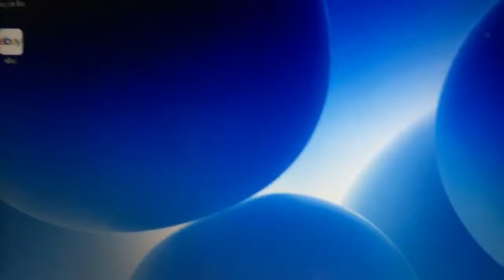Pokemon Hunting and a Chat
Not much happened. Pokemon and dragon ball super? I like it.